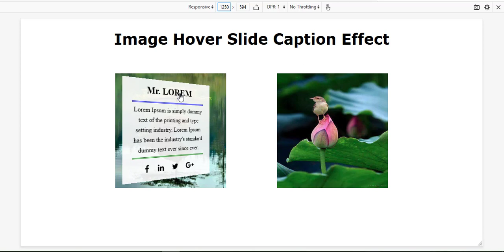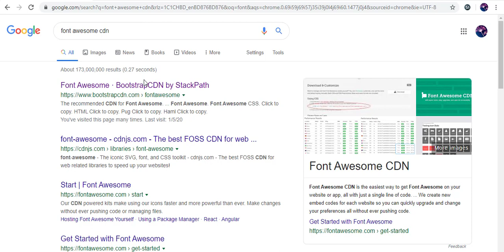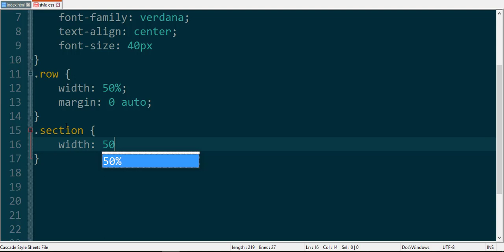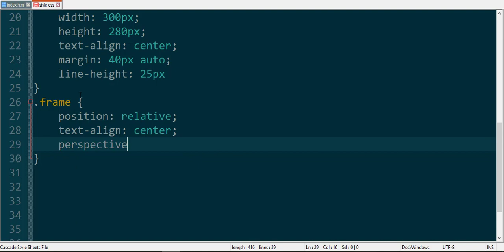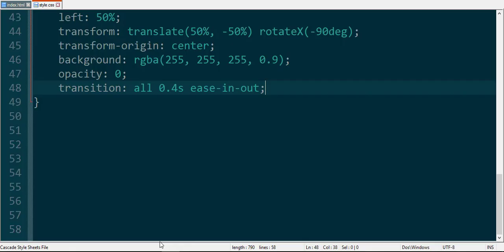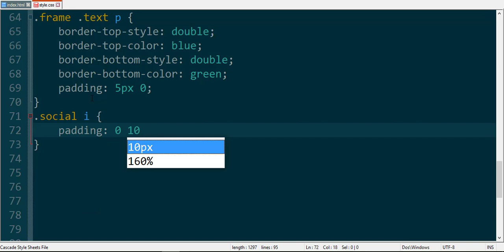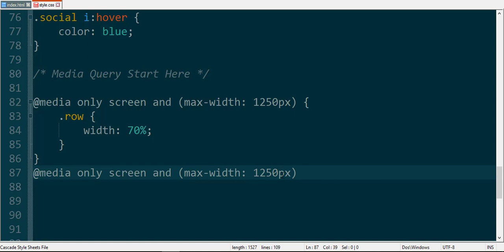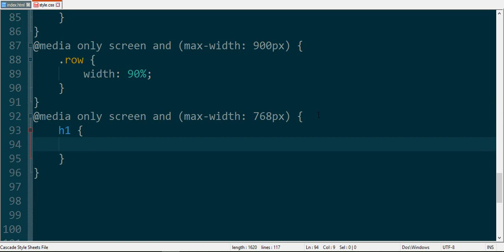How to Make "Image Hover Slide Caption Effect" and Also Responsive Using Only HTML & CSS - SFC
How to make Image Hover Slide Caption Effect" By Using html & css. Let's Start.

Image Hover Transition Effect Zoom Circle & also Responsive using only HTML & CSS - SFC